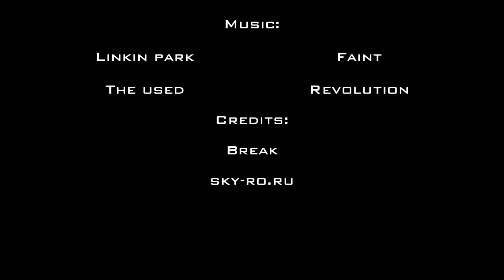SkyRo WoE [26/03/16]